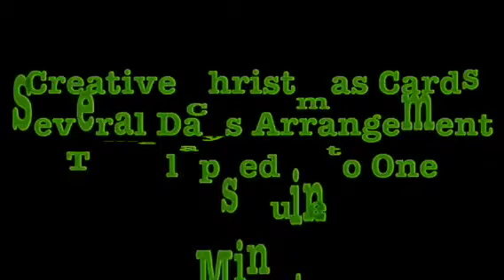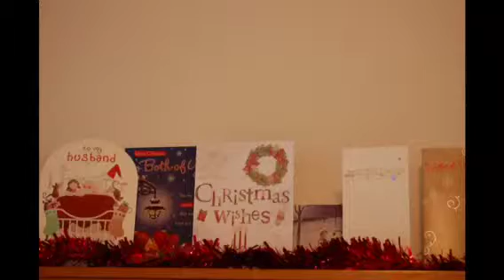Christmas Card Greetings - TimeLapse sequence .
Two hours of Christmas card arranging, condensed into approx One Minute.